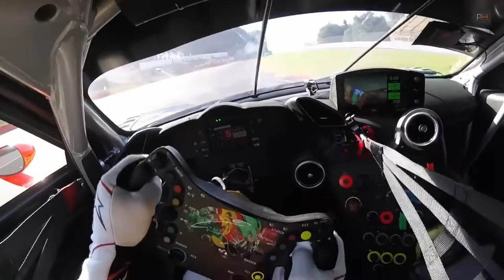Symulator vs rzeczywistość - Simracing #1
Simracing czy rzeczywistość? Czy trening na symulatorze ma przełożenie na wyniki na prawdziwym torze?

Prowadząca:
Ilona Borkiewicz-Stopa

Scenariusz:
Adam Aljovich